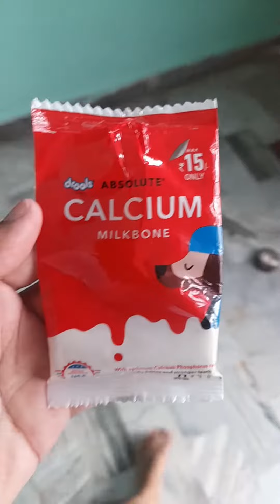First time Lucy Labrador Puppy listen command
Yo GUYS!

Welcome back to our another vlogs .I hope so you guys like 👍🏻 it .

INTRAGRAM ID :- SEARCH ON INTRAGRAM @Adarshsonker2021

1) Labrador commands
2) Labrador Puppy listen
3)Female Labrador puppy commands
4)There are four color .You find in labrador 1.Black 2.Golden 3.Yellow 4.Chocolate 5.White